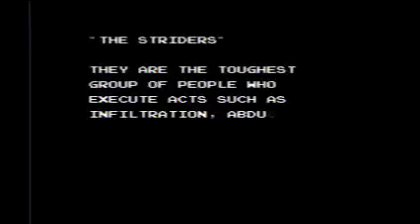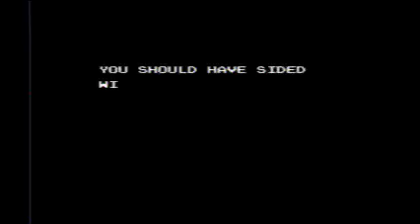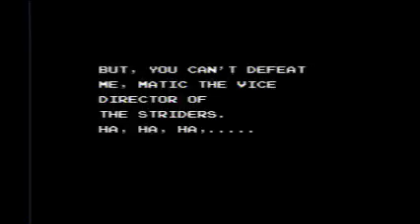Strider (NES) - "Unkillable" One Life Run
Another pretty straightforward and simple run for the NES version of Strider.  This game plays more like Simon's Quest or TMNT than the arcade classic, and it definitely feels rushed and incomplete!  Some of the jumps feels very clunky, and you even need to do a wall jump that works similar to Super Metroid, but there's no prompting or clue that this is even one of your moves other than seeing the height of the Egypt wall itself!  Still, it's kind of fun and a little challenging in spots.  Falling down certain pits or getting in certain corners will more or less kill you outright, but most of the bosses are pushovers.  The whole thing falls in about 52 minutes even.

Played on authentic NES hardware.  No save states, turbos, tool assists or any other cheats were used.  Pausing was only utilized to access the menu for certain power-ups.